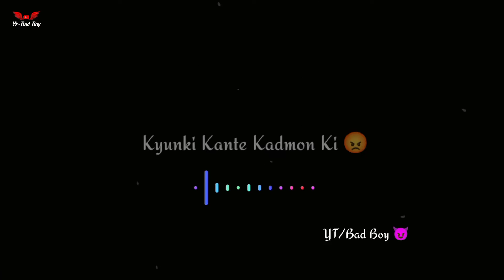Matlabi Dost Hai I ❌ Fake Friend Shayari Status I 😏 Matlabi Dost Status | 😡 Gaddar Dost Status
vabby attitude shayari

@BAD BOY

sad shayari
sad matlabi shayari
sad matlabi shayari status
sad matlabi video
matlabi log
matlabi log shayari
matlabi log shayari status
matlabi duniya
matlabi duniya shayari
matlabi log shayari video
matlabi status
matlabi status video
matlabi attitude shayari
matlabi shayari attitude
matlabi Attitude status

matlabi attitude shayari status
matlabi logo ke liye shayari
matlabi shayari
matlabi dost status
matlabi log shayari
matlabi video
Matlabi shayari black screen status
Matlabi video status
matlabi dost
matlabi shayari

attitude poetry
attitude shayari
matlabi shayari
matlabi status
matlabi dost
matlabi duniya
matlabi shayari status
matlabi ke liye shayari
block status
attitude shayari
attitude poetry
attitude video

thenks 🙏